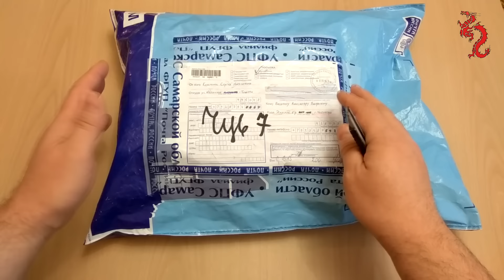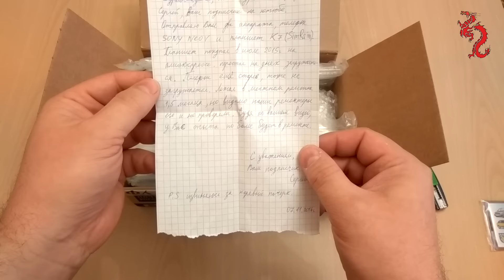Посылка от подписчика №1 //ОПАСНЫЙ сюрприз с Li-Po батареей.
Вот и на Smart from China теперь тоже имеется))